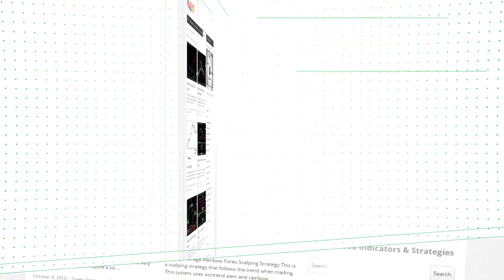Highs Lows Signal Alert – indicator for MetaTrader 4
-About-

Forex Strategies
Forex Indicators
Forex Systems